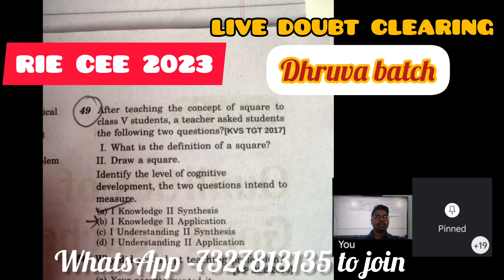RIE CEE 2023 || LIVE DOUBT CLEARING IN DHRUVA BATCH & TRIUMPH 333 BATCH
JOIN NOW TO GET PROPER GUIDANCE

Our new study materials
REASONING ABILITY

ENGLISH PROFICIENCY

TEACHING APTITUDE

COMBO OF ALL THREE BOOKS